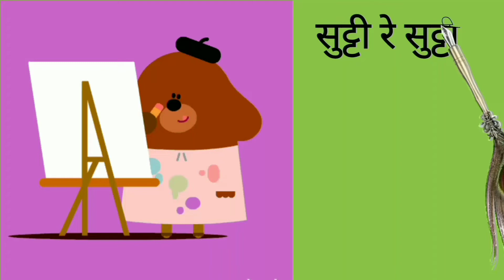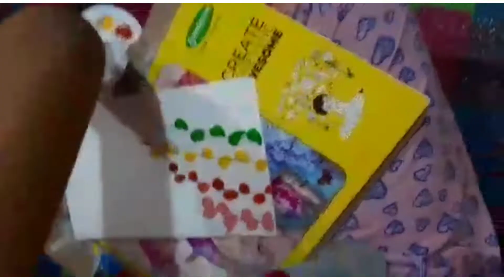सुट्टी रे सुट्टी | The YouTube Summer Camp | Art & Craft Contest | Anannya Barshe - 3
Games , music and dance ,  art and craft , summer vlog , and many more
Participate in the contest  and win exciting prizes